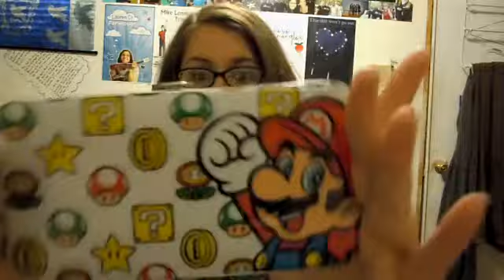2/25: Sara has Mario (on a wallet)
In which Sara talks about her week in a British(?) accent. It might not be British, but it's an accent.

Intro music is "Crazy Town" by Doctor Noise.